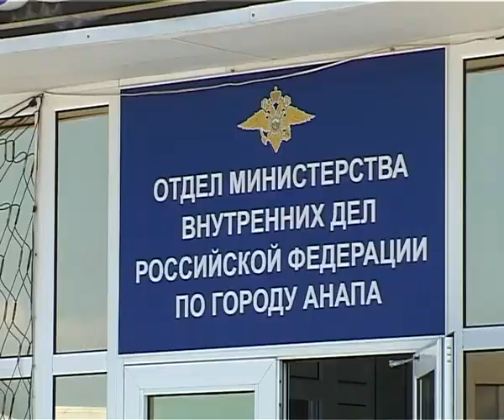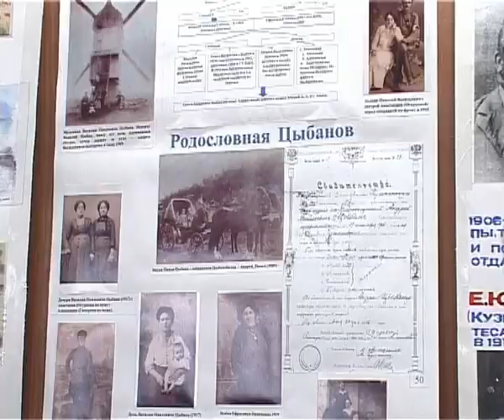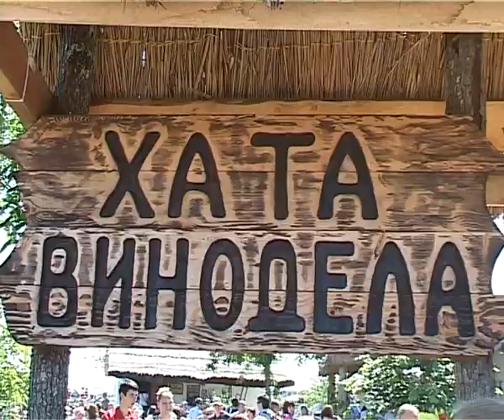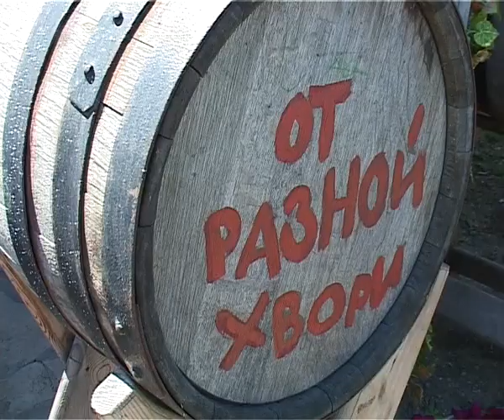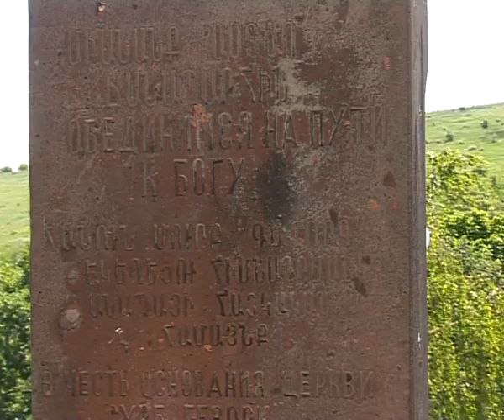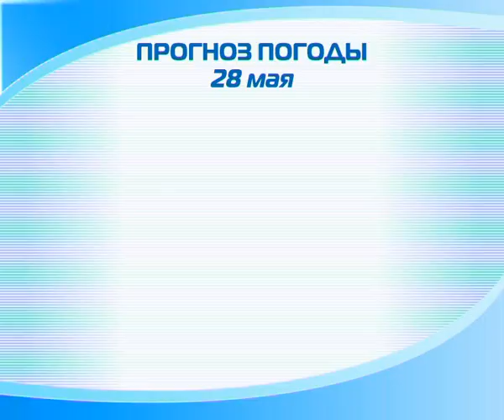Новости "Анапа Регион" от 27 мая 2013 года